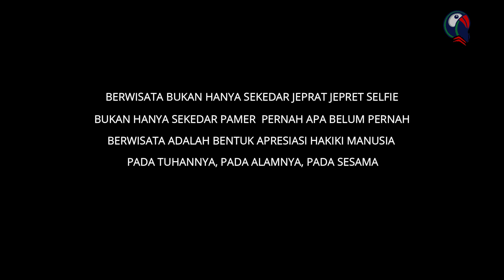NGINSPIRASI PARIWISATA DIBALIK CERITA PEMANDU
Saat ini ekonomi Kaltim masih didominasi pada sektor Tambang, Migas dan perkebunan, apakah Pariwiisata masih kurang diminati.
Mengulas itu, Kali ini beri.id coba mengambil cerita soal pariwisata dari mereka yang giat sebagai pemandu.